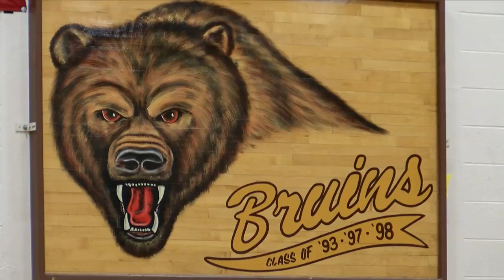Helena Capital volleyball ready for state tournament